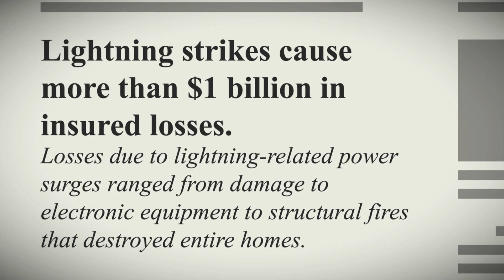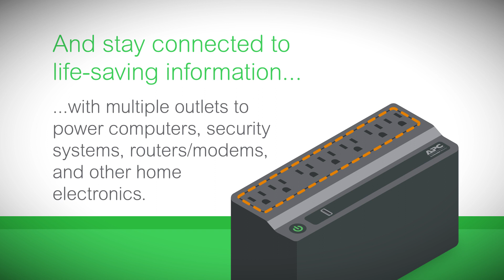Storm Season Protection from APC by Schneider Electric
Storm season is coming.  How will you let love ones know you're ok, communicate with first responders and get emergency updates?